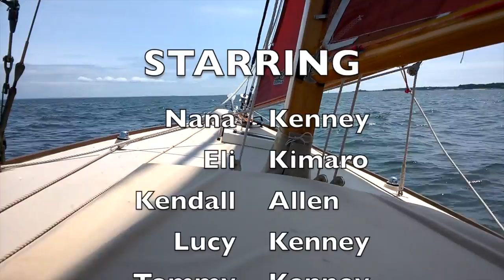2014-07-21 WINDFALL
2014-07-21 WINDFALL on Buzzards Bay with Tommy, Eli, Lucy, Kendall & Nana.

Soundtrack is "Brahms: Waltz in D Minor, Op. 39/16" by Leon Fleisher